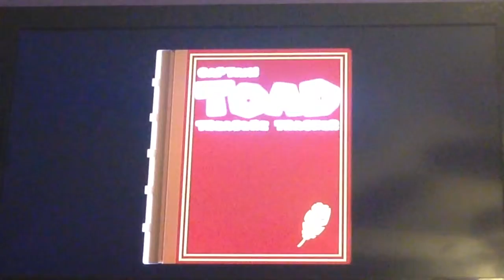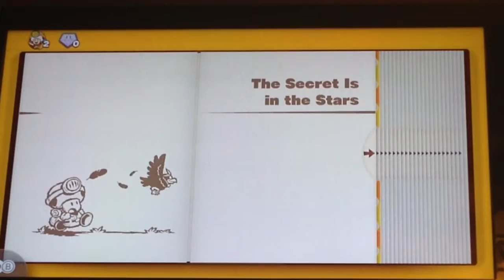Captain toad treasure tracker part 1 all gems